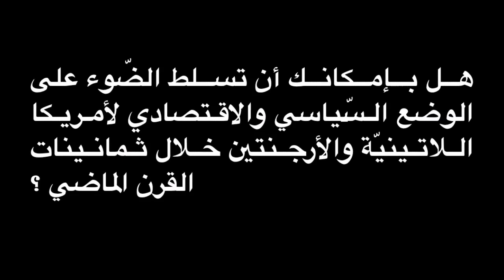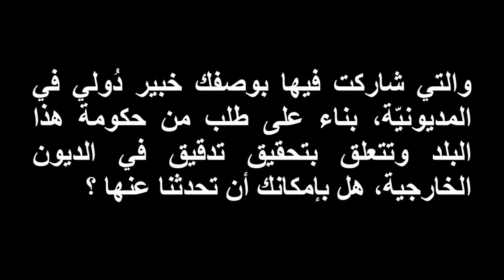إيريك توسان على الديون التونسية - Eric Toussaint sur la dette TN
إيريك توسان، رئيس لجنة إلغاء ديون العالم الثالث ببلجيكا، شارك في لجنة تدقيق ديون الإكوادور بدعوة من الرئيس رافائيل كوريا. له معرفة كبيرة بتاريخ أمريكا اللاتينية الحديث وهو يجيب عن أسئلتنا.
Eric Toussaint, president du Comité pour l'Annulation de la Dette du Tiers-Monde (CADTM) a participé, à l'appel du gouvernement équatorien, à l'audit mis en place par le president Rafael Corea. Ayant une grande connaissance de l'histoire récente de l'Amerique Latine, il répond à nos questions